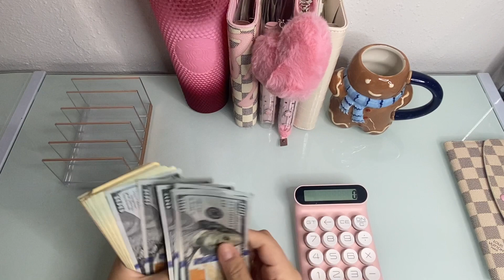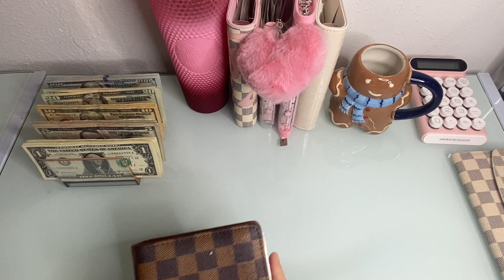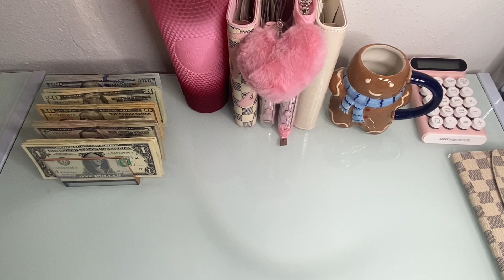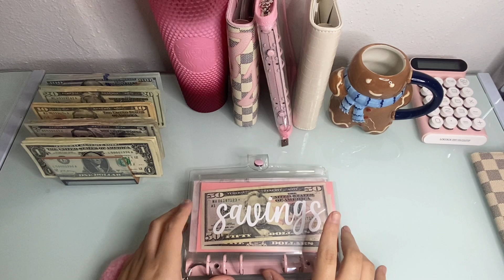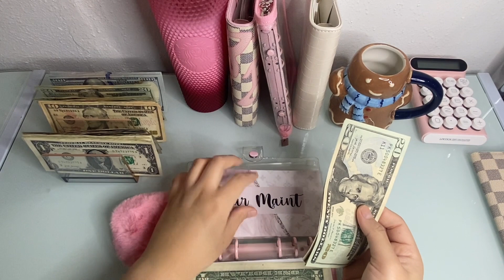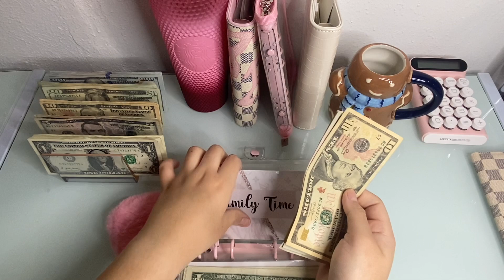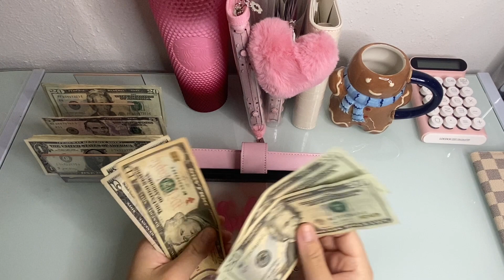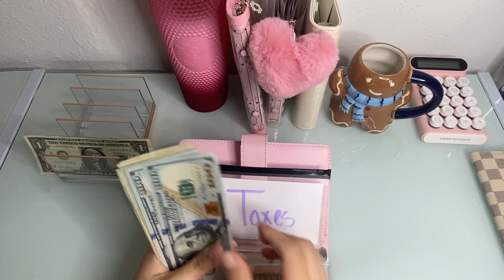Cash Stuffing | ⛄️ December #2 | Sinking Funds & Savings Challenge | 22 Year Old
🦋 my etsy
🦋Checkered a7 wallet
🦋 Cash Envelopes: PrettyPrez Etsy ( I DID SHORTEN THE URL WITH TINYURL)
🦋 holographic money pouch